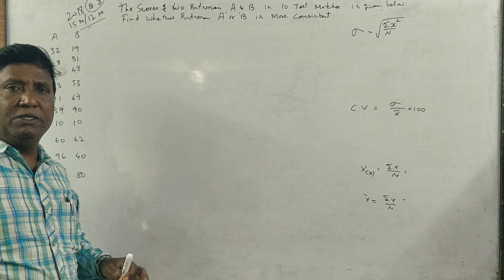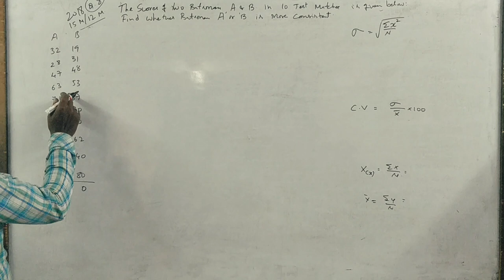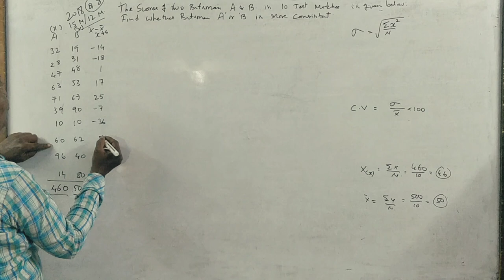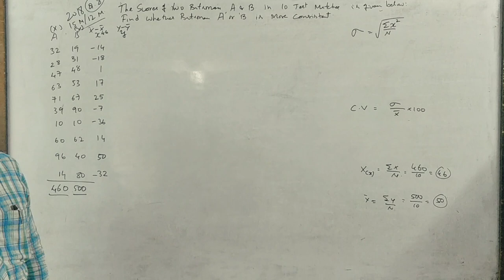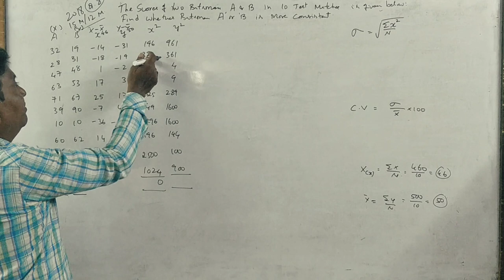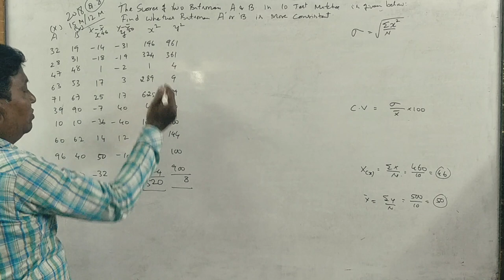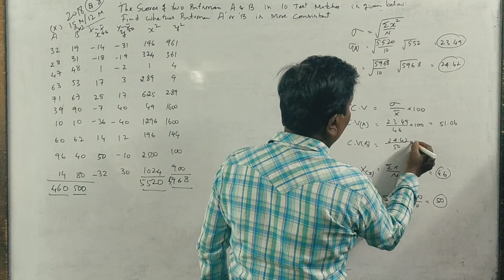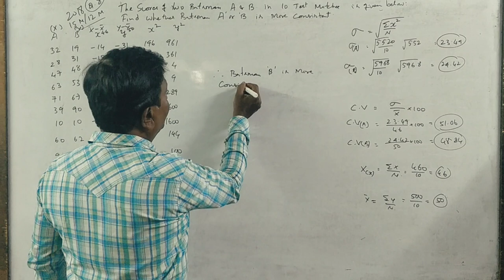Statistics/SBD - NEP/OLD Syllabus - Standard Deviation - 2018 Question Paper 12/15 Marks